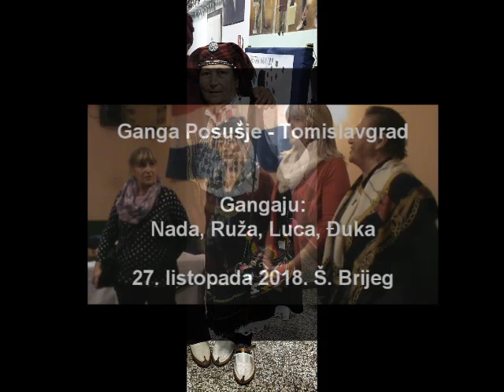Hercegovačka ganga - Luca Šarić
U sjećanje na gangašicu Lucu Šarić...